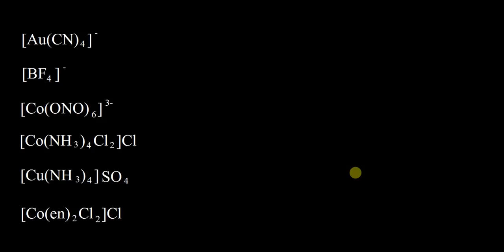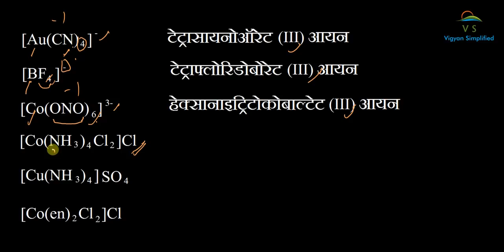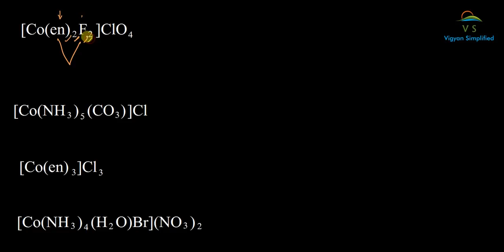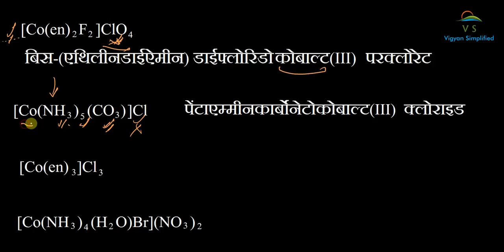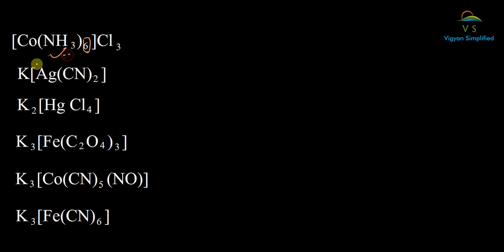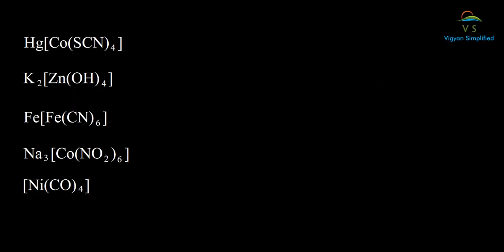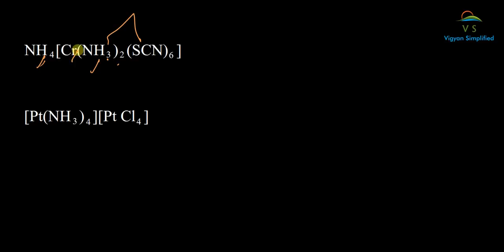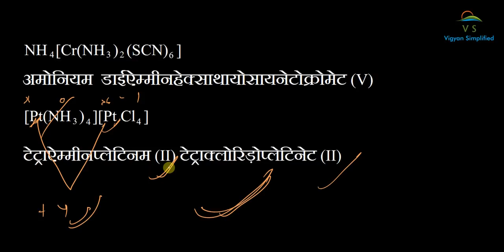chapter 9:उपसहसंयोजन यौगिक(Coordination compound)/class 12/chemistry hindi medium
hello friends, this video explains the examples of iupac name of coordination compound.